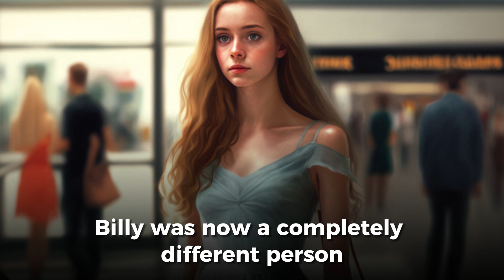Crossdressing Stories - Mesmerized By My GFs Heels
This is a story about Billy who was mesmerized by his girlfriends high heels so he tried them on.